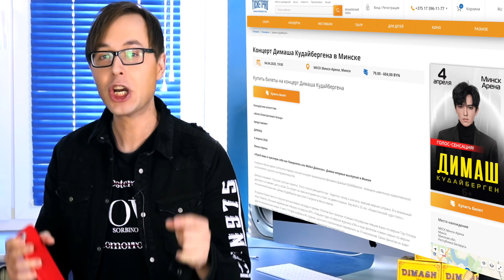ИДУ НА КОНЦЕРТ! Димаш Кудайберген – в Минске / Как купить билеты на концерт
Я готов подарить Вам два билета на концерт мировой звезды – Димаша Кудайбергена!

Многие спрашивали иду ли я на концерт Димаша в Минске 4-го апреля – конечно же, а как иначе. «Arnau Tour» покоряет многие страны и города, и когда концерт в Минск-арене – в двух километрах от дома – это настоящее счастья – ну как же не сходить?

Кроме того, я не просто схожу на концерт, но и подготовлю для этого канала
детальный обзор концерта, и в дальнейшем разберем каждую из песен, которую будет петь в Минске Димаш Кудайберген.

Человек я щедрый, готов подарить два билета подписчику, проведу розыгрыш как только на канале нас будет 100 тысяч – осталось совсем немного, к тому же до концерта еще 2,5 месяца, и 65 процентов зрителей смотрят без подписки.

Все очень просто – нажимаете на красную кнопку – она станет серой, и мы определим счастливчика – с победителем обязательно сниму видео для этого канала – приглашу в эту студию на интервью.

Если же человек, который выиграет, живет очень далеко и не будет возможности прилететь, я готов перечислить ему деньги – компенсацию за два билета, чтобы он мог в дальнейшем сходить на концерт Димаша Кудайбергена уже в своем городе или просто где-то по-ближе.

Что касательно вопроса как купить билет в Минске – все очень просто – либо на сайтах kvitki.by и ticketpro.by, либо же, как сделал это я – в кассе Дворца Республики, что возле метро Октябрьская в самом центре белорусской столицы.

Я напомню, впереди у Димаша Кудайбергена 11 концертов – первый в российском Краснодаре. Также будут шоу уникального артиста из Казахстана в Латвии, Украине, Чехии, Германии, ну и в столице Беларуси.

В Минске еще остались билеты, но примерно процентов 80 уже размели. До концерта примерно 2,5 месяца, и я уверен, что это будет шикарное шоу, и зал наверняка будет битком, если даже уже билетов почти не осталось.

Огромное спасибо, что со мной на канале, здесь и дальше масса новостей шоу-бизнеса, из жизнь Димаша Кудайбергена.

Подписавшись на канал, нам вместе не только будет интересно, но и у вас появляется возможность выиграть либо же деньги, либо же билеты на концерт мировой звезды.

Счастья вам, успехов, любви и только шикарного настроения. До встречи!